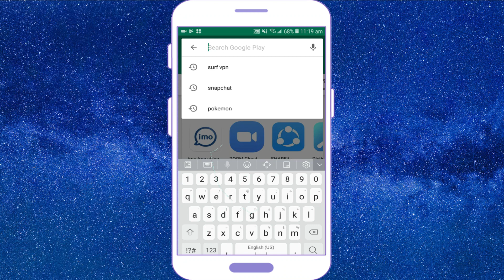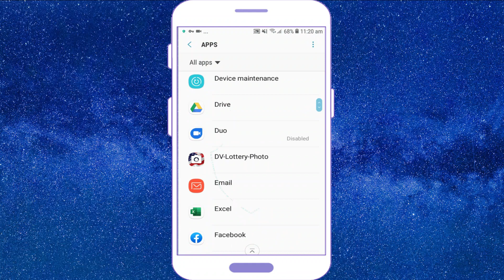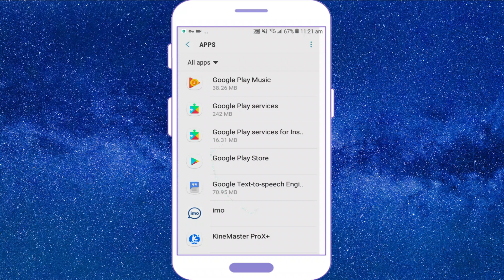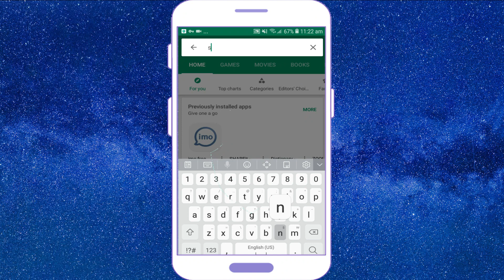SIDA LOO DOWNLOAD GAREYSTO this item is not available in your country-AF SOMALI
videogan waxaad ku tusayaa sida loo dejisto (download) application aad ka waday play-store-ka.